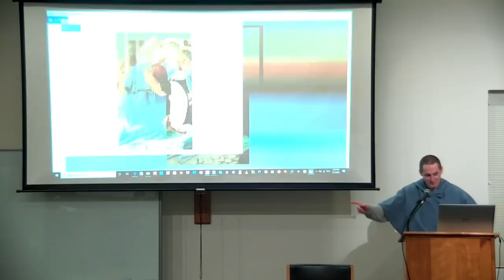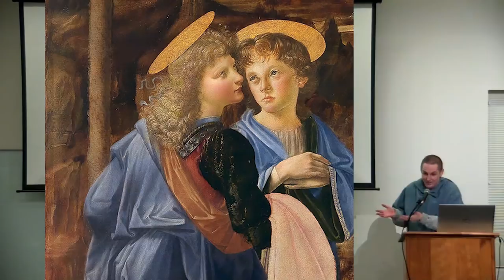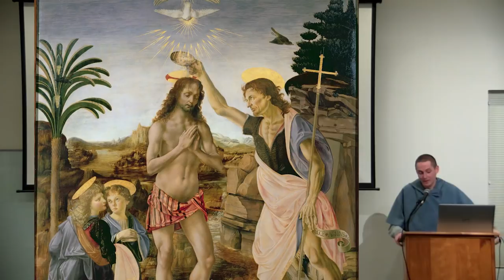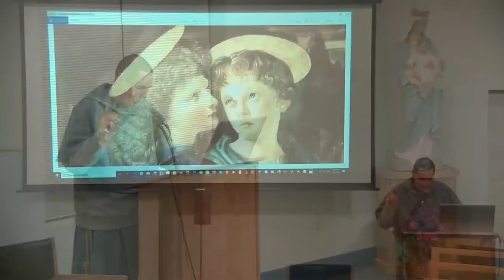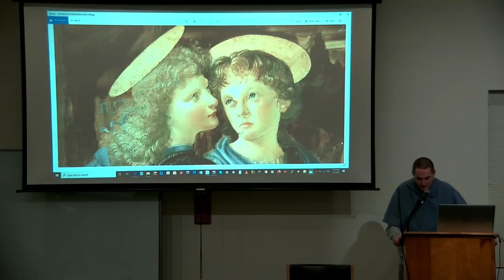3 Stages of the Spiritual Life - #1/4 St. Therese's Little Way - Fr Terrance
Fr. Terrance gives the first talk of four at the Evansville Woman's Retreat on St. Therese's Little Way where he gives an overview of the three stages of the spiritual life with its many twists and turns before explaining in subsequent talks how St. Therese's Little Way simplifies this itinerary. He covers:
Stage one: Beginners, Purgative
- followed by the Dark Night of the Senses
Stage two: Proficient, Illuminative
- followed by the Dark Night of the Soul
Stage Three: Perfect, Unitive

Books:
The Three Ways of the Spiritual Life by Reginald Garrigou-Lagrange
The above has Kindle version for $0.99

For more talks from this Retreat (four talks and three homilies)